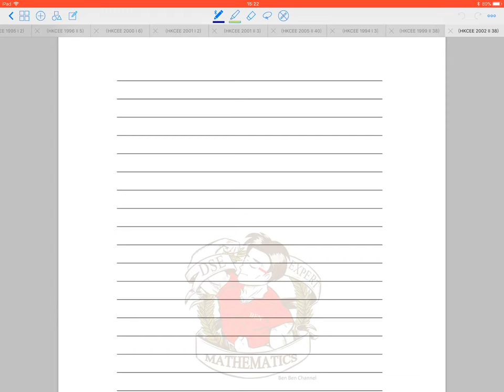BenBenChannel - HKCEE Mathematics 2002 Paper 2 Q.38